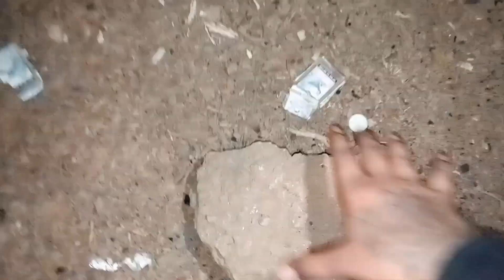Best Place For Camping Near Mumbai